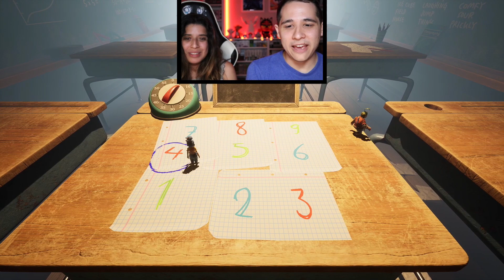It Takes Two Co-Op Playthrough EP 6 / Pirate's Life 4 Us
[ Stream Archive from April 2021 ]